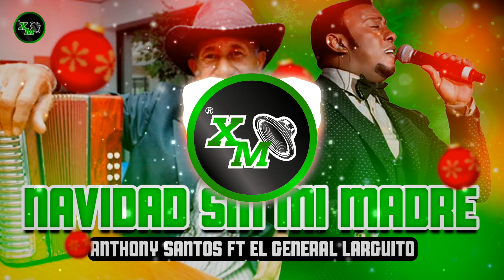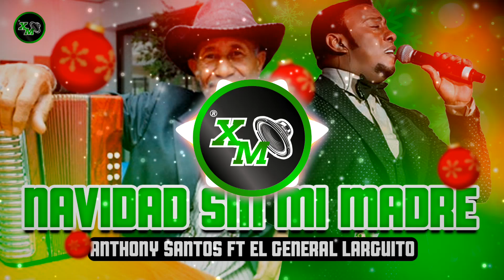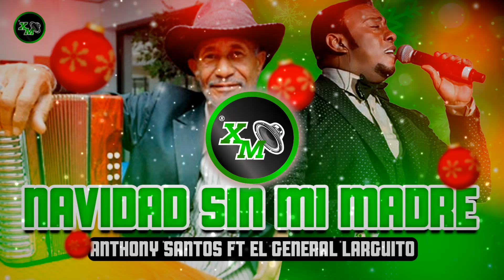NAVIDAD SIN MI MADRE Anthony Santos - ( Tema Para Musicologo )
Bienvenido a "XaviiMusic" donde podrás disfrutar musica para chipeo musicologos, ( DOBLE TONO )  de artistas como Bad Bunny, Ozuna, El Alfa, y Otros Más,  también puedes pedir tu musica favorita..

TEMAS PARA MUSICÓLOGOS ALTA CALIDAD & PRESIÓN CAR AUDIO

ESTE CANAL NO ESTA MONETIZADO